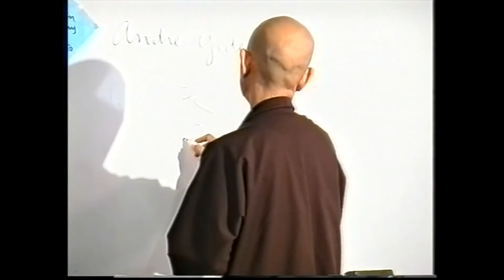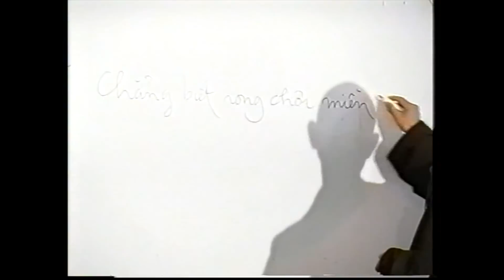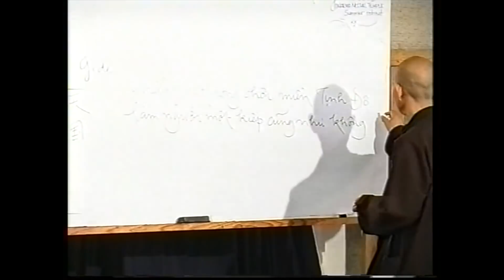Tiếp Xúc Những Mầu Nhiệm Trong Tịnh Độ Hiện Tiền | TS Nhất Hạnh (Xóm Hạ, Làng Mai)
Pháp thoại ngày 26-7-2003